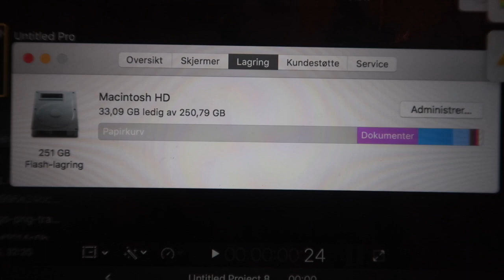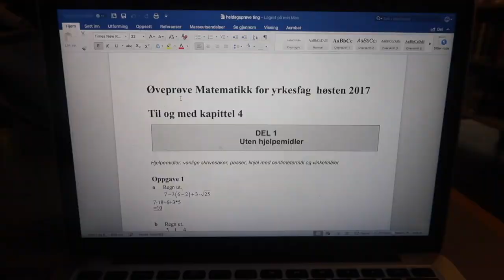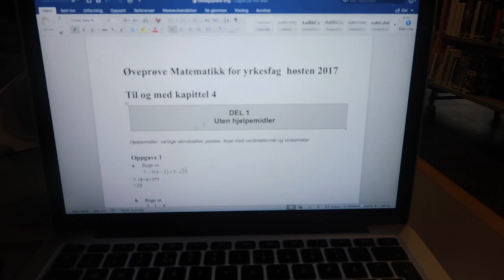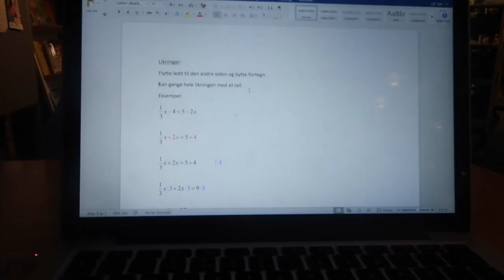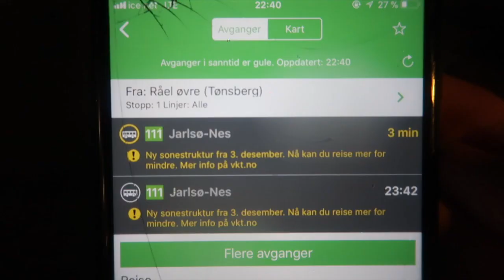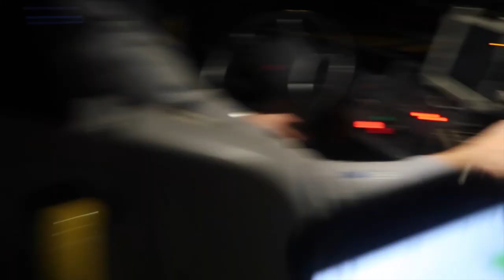VLOGMAS #1 || Endelig 😍😍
Kamera: Canon Powershot G7x mark II